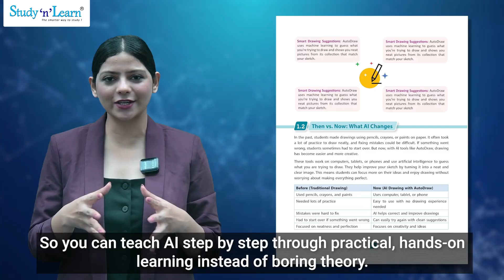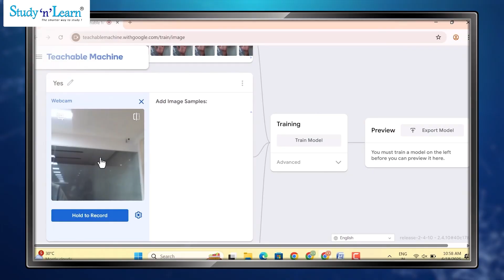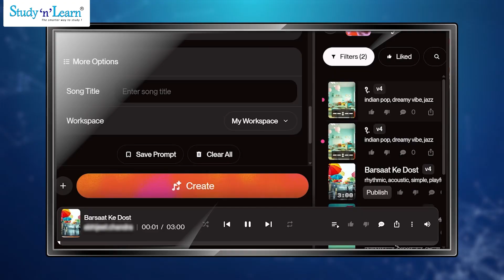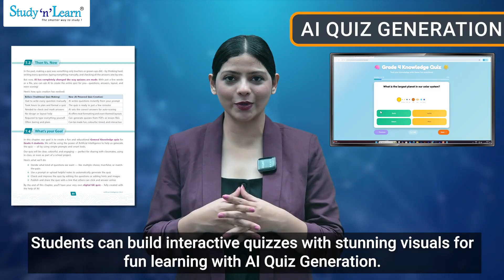AI Course For Kids To Learn AI Tools, Get High Income Skills & Become an AI Expert With Studynlearn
Studynlearn brings you illustrative AI books and rich audiovisual content that make teaching and learning Artificial Intelligence simple, practical, and fun. Designed by subject experts, these resources help teachers introduce AI in classrooms step by step through hands-on learning instead of boring theory.

With our content, students can create mobile apps, design websites, train AI models, build games, and develop web extensions without writing code. They also explore creativity by making animated videos, composing music, designing comics, building digital avatars, writing stories, and generating professional presentations, quizzes, and AI-powered images — all in just minutes.

Earlier, companies spent crores and hired huge teams for such projects. Now, your students can do it quickly and independently. Along with these books, we provide audiovisual content worth in gold absolutely free, so both teachers and students can learn with clarity and ease.

This program transforms students into creators, innovators, and developers who can monetize their work and secure future opportunities. At the same time, teachers also gain in-demand AI skills while teaching.

With the right tools and guidance, even a 10-year-old can achieve what once required years of professional expertise. The future belongs to AI — let’s prepare students to lead it.